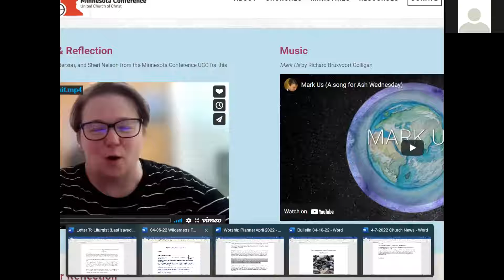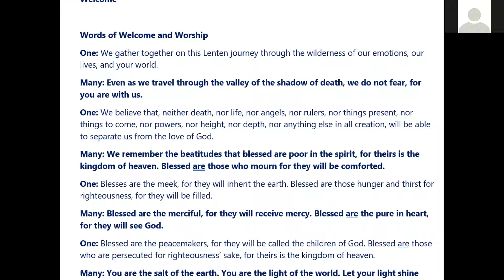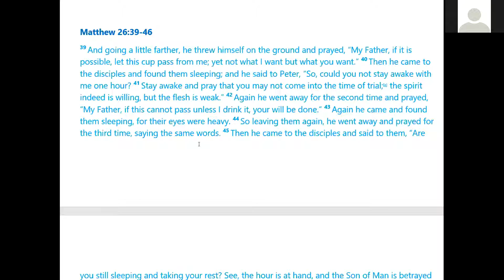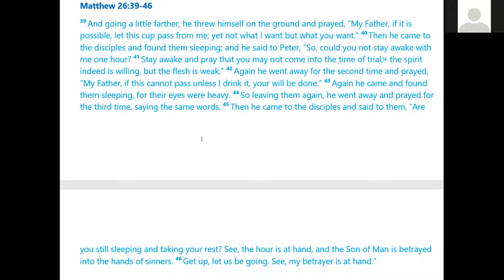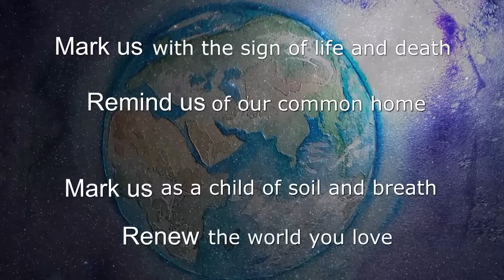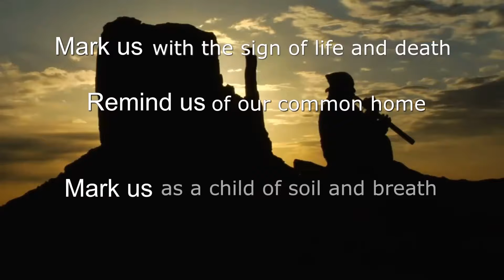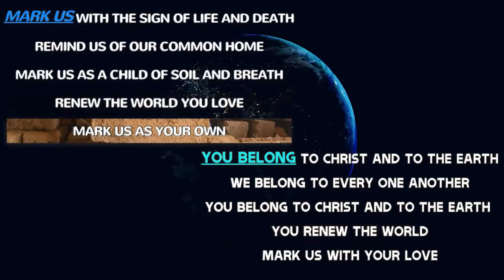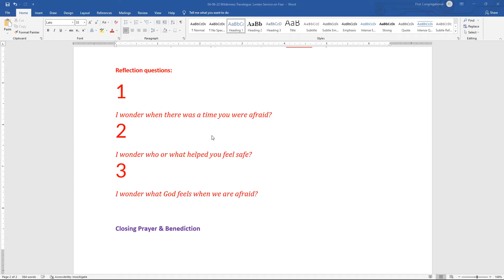First Congregational UCC Grand Marais Lenten Service Wilderness Travelogue April 6, 2022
Lenten Servivce